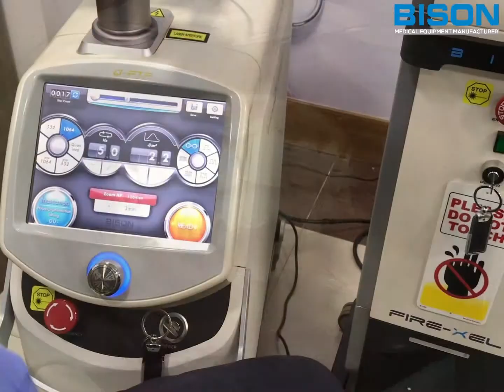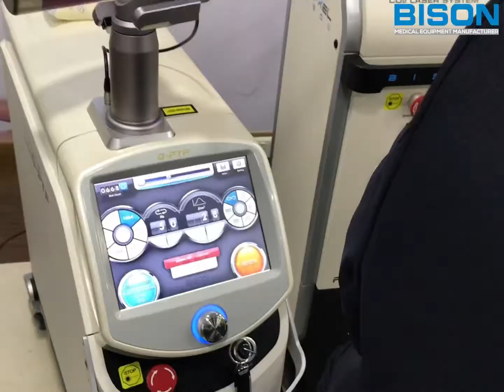Nd:YAG Q-PTP Laser Gum Depigmentation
Laser Gum pigmentations removal by Bison Medical Nd:YAG Laser.